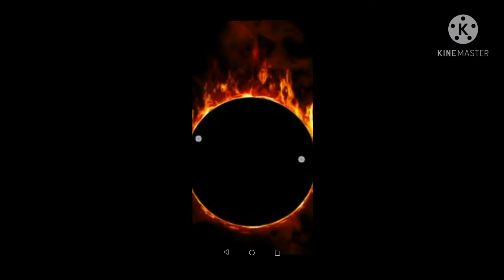||Free fire|| highlights only headshot Montage.||BY SAGAR-FF.